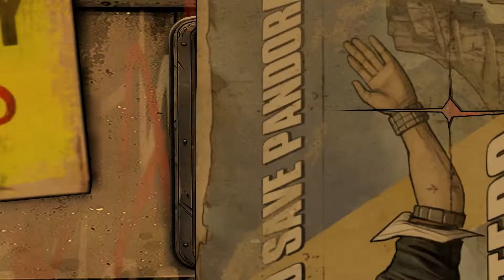Tales from the Borderlands #005 - ... gewaltig schief! (Let's Play Gameplay German/Deutsch PC)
Wie sich der Deal um den Vaultschlüssel entwickelt hat wissen wir ja bereits. Aber was im Hintergrund passiert ist, dass alles so aus dem Ruder läuft ist noch unklar. Bis jetzt...